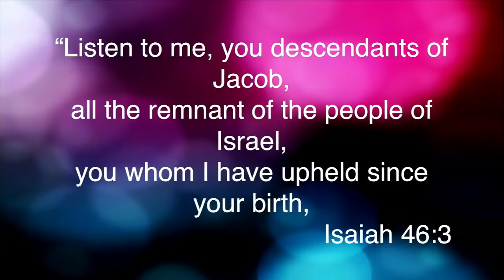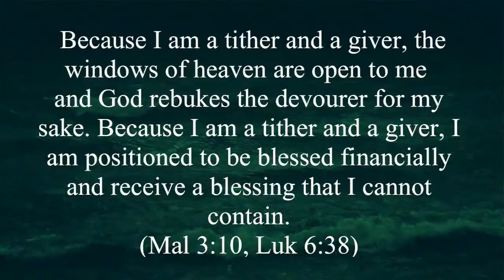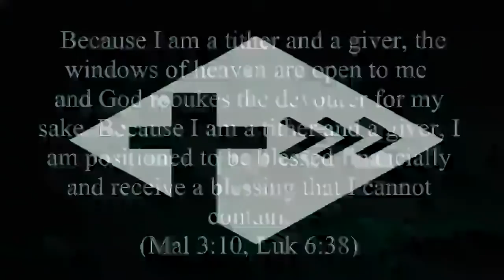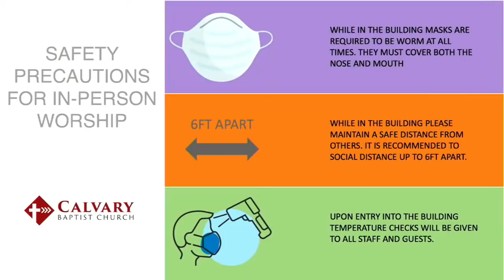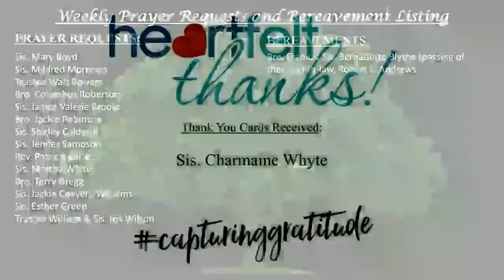(9:30am) May 15, 2022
Senior Sunday
Long Journey Home (Isaiah 46:3-4)
Rev. Patricia Earle

Bishop W. James Thomas II
Senior Pastor